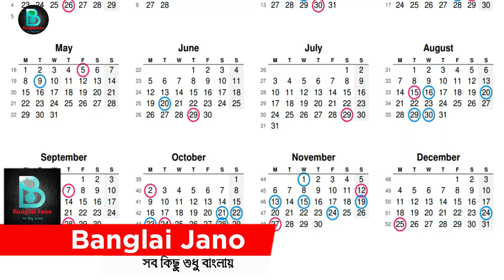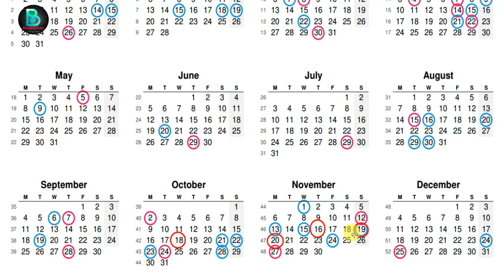দুর্গা পুজায় এবার রবিবার দিন বাদে ৩৬ দিন ছুটি।HS exam 2024|Madhyamik exam 2024|wbbse|durga puja2023